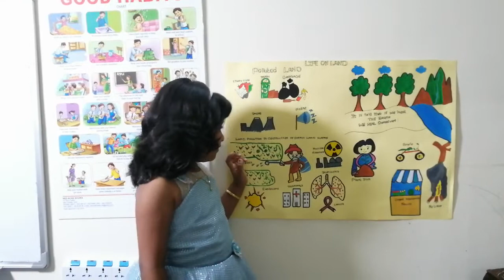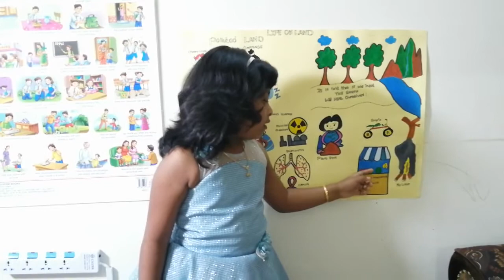Go Green💚🍏🌲🌱☘️🌿🌵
Krishi explaining Life on Land